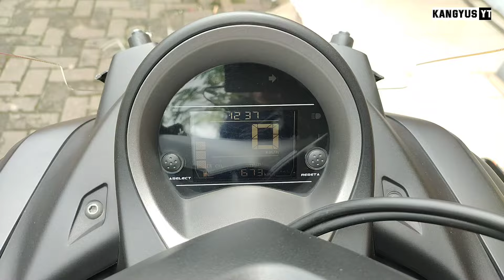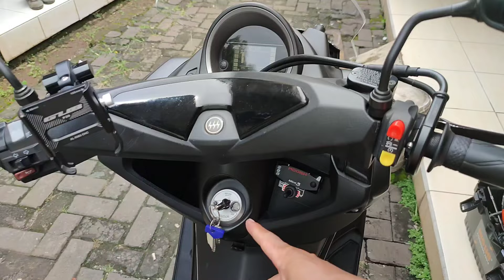Penyebab Motor Nmax Tidak Bisa di Starter dan Speedometer Mati Hidup Saat Saat di Starter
Gejala yang muncul pada motor matic khususnya motor yamaha nmax yaitu tidak bisa starter dan pada saat di starter speedometer mati dan hidup kembali (nge restart), selain itu klakson juga tidak ada suara saat tombol saklarnya di tekan.
Ini biasanya menandakan bahwasanya aki pada motor tersebut sudah lemah bahkan tekor.

Dukung channel ini untuk terus mengikuti informasi seputar modifikasi ringan, review dan tutorial lainnya ya cuy🙏

Terimakasih semoga anda sehat selalu🙏